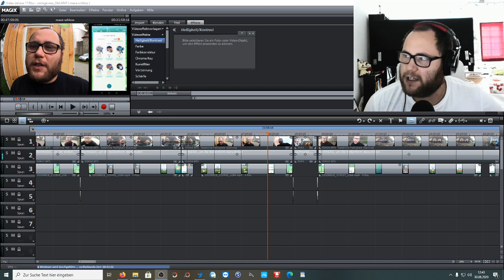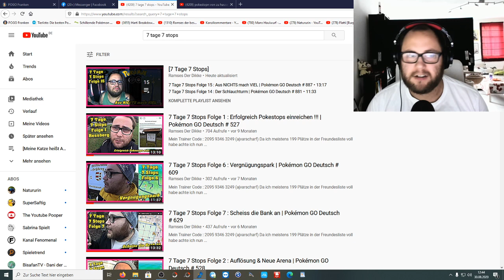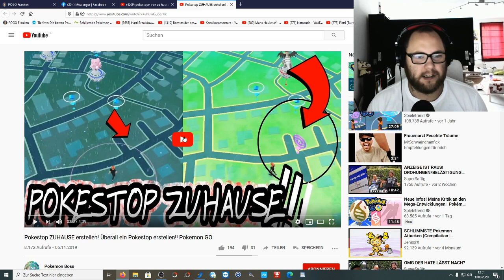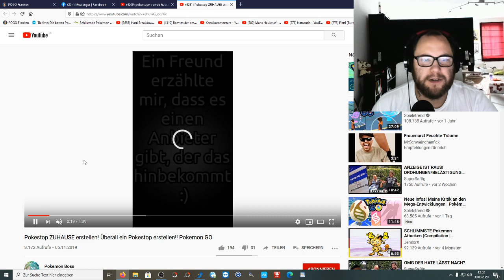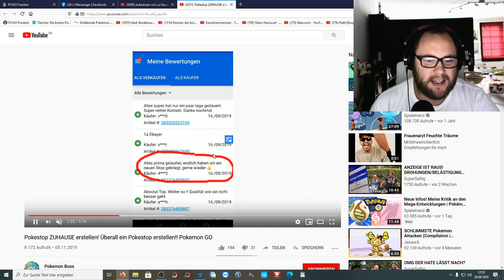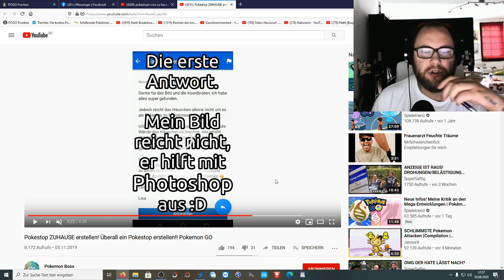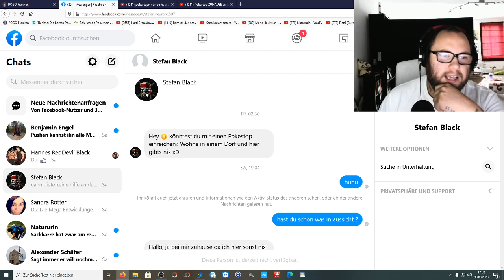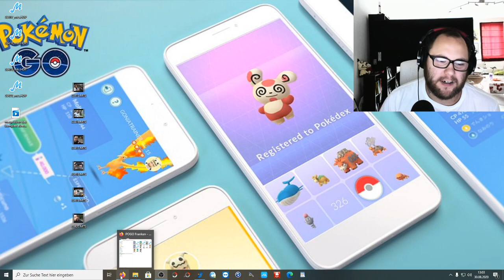Geld oder Ehre ??? Pokestop kaufen & Ehrenlose Zuschauer ... | Pokémon GO Deutsch # 937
Wer will wer will wer hat noch nicht und wer nimmt gleich die ganze Hand wenn man ihm den kleinen Finger zustreckt. Ramses hilft eigentlich gerne und greift euch unter die Arme aber manchmal wird alles in Frage gestellt wenn man die Schattenseiten sieht und wie undankbar und ehrenlos manche Leute drauf sind. Warum nicht gleich ein Geschäft draus machen und Leute abziehen wie es andere tun ? Dann gibts auch keinen Grund zum aufregen ... Geld oder Ehre das ist die Frage ?

Viel Spaß